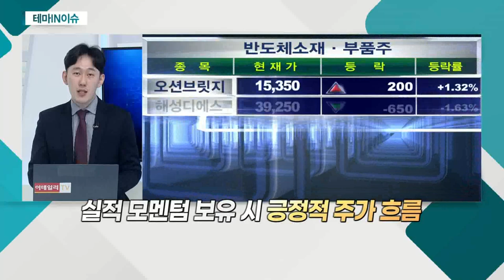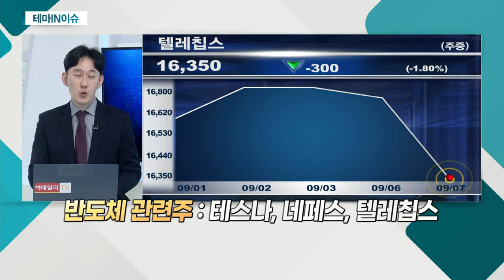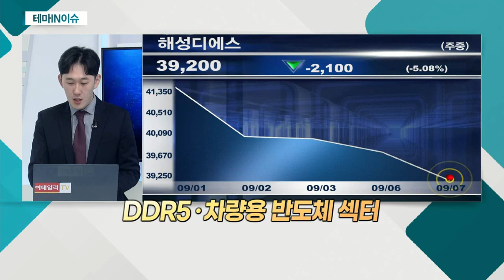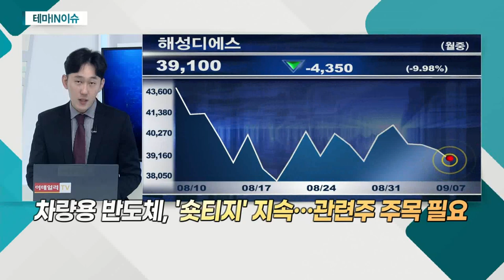해성디에스(195870)... 반도체 관련주_테마IN이슈 (20210907)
- 삼성전자, 반도체 투자방안 구체화 기대
- 투자방안 구체화 시 폭발적 상승 가능
- 반도체 내 섹터별 차등 필요

- DDR5ㆍ차량용 반도체 섹터
- 차량용 반도체, '숏티지' 지속… 관련주 주목 필요
- 내년 DDR5 교체 시기… 관련주 선점 매수 필요